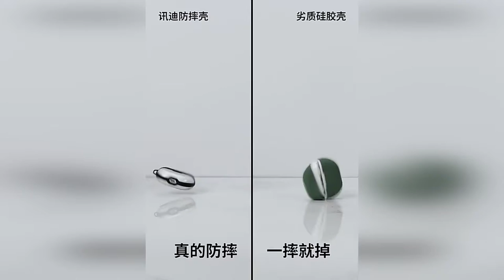Airpods Pro Cases You Have Never Seen - Top 13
✅ 9. Case with caramel avocado